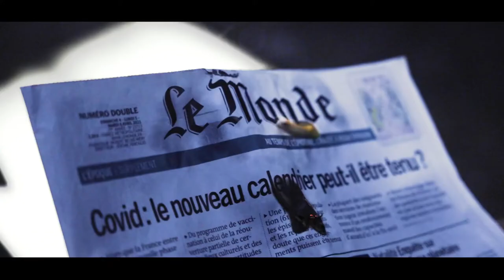BrandVizion N°1 : La Flamme 🔥